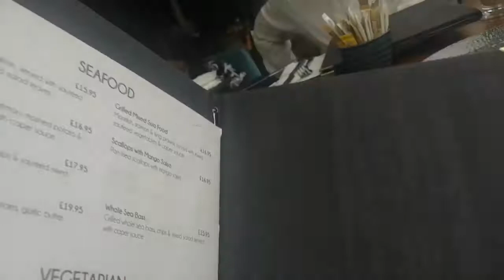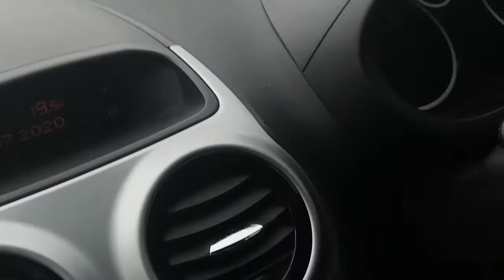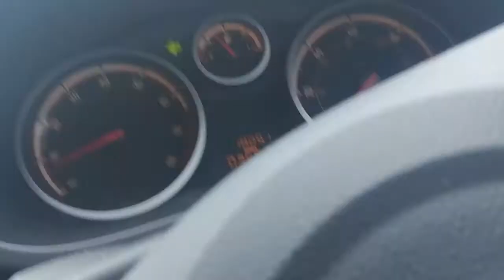TURKISH RESTAURANT IN HIGHAMS PARK LONDON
It's so nice to go out for a meal . It feels normal to see people around, while enjoying the food.